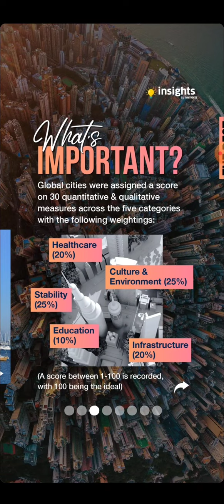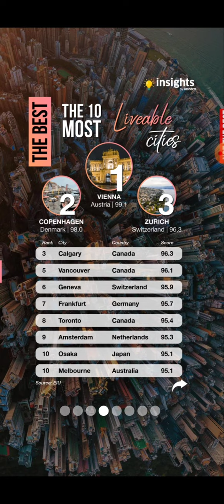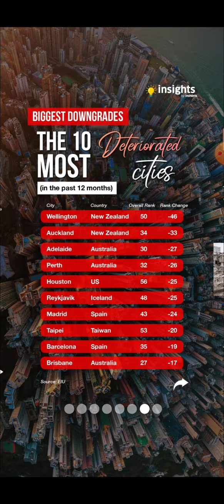दुनिया के 10 रहने योग्य शहरों में यूरोप ने मारी बाजी एशिया का एकमात्र देश